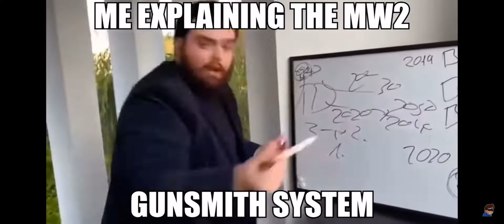MW2 Gunsmith UI